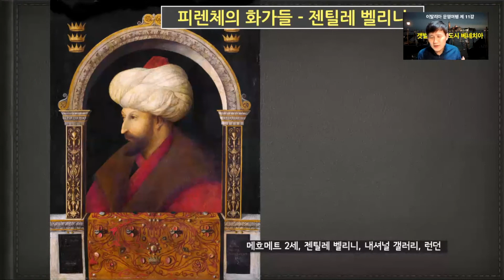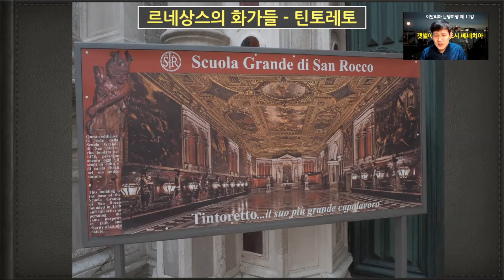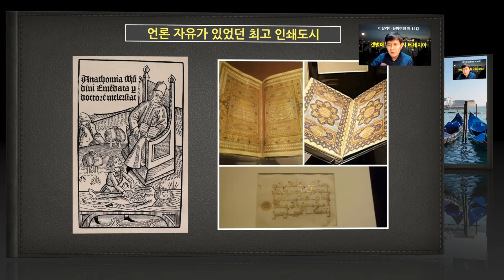베네치아의 아름다운 건축물, 예술품을 찾는다. | 비잔틴 양식부터 바로크까지 | 카사와 팔라초의 차이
이탈리아문명여행은 베네치아의 아름다운 건축물을 찾습니다.
오늘날 베네치아 대운하 주변에는 아름다운 주택들이 많습니다. 주로 호텔이나 박물관으로 이용되고 있는데 과거에는 귀족들의 저택이었죠.
이름난 건축가들을 고용하여 제각기 아름다움을 뽐내고 있습니다.
이슬람의 양식이 가미된 비잔틴 양식, 고딕양식, 르네상스, 바로크까지
베네치아는 건축양식의 전시장이라고 해도 틀리지 않습니다.

그리고 유명 화가는 누가 있을까요?
젠틸레네 벨리니, 베로네세, 틴토레토, 티치아노 등이 베네치아에서 활동한 이들입니다.
그들의 작품을 찾아 떠나 보시죠.